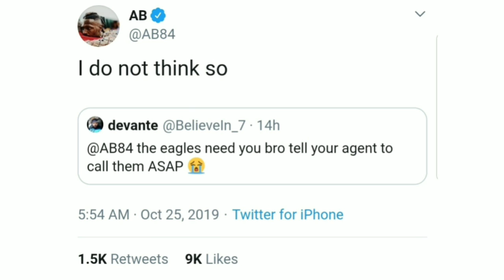Antonio Brown Says No to Joining Philadelphia Eagles!!!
CjGood313